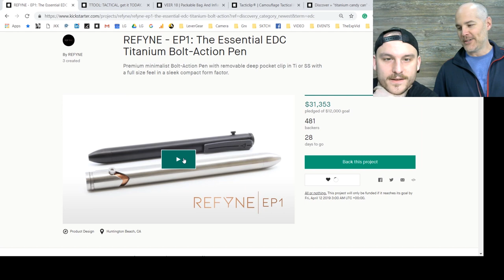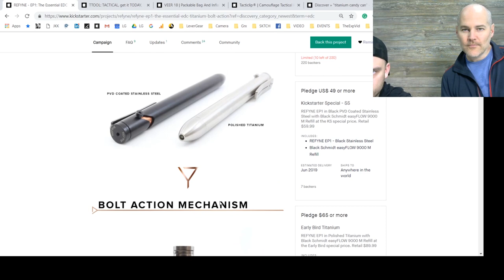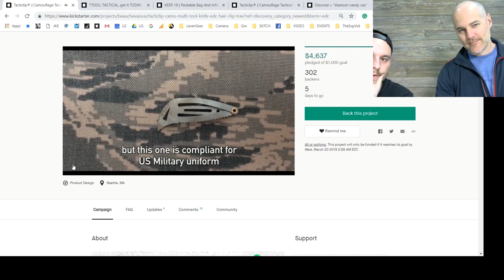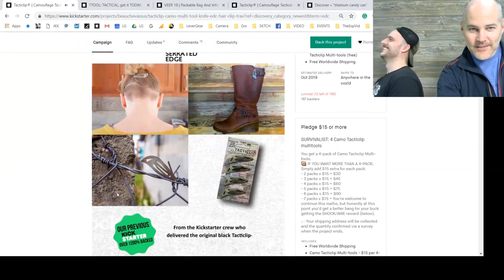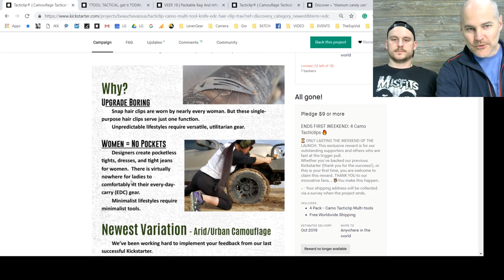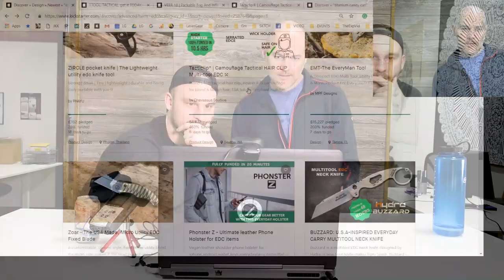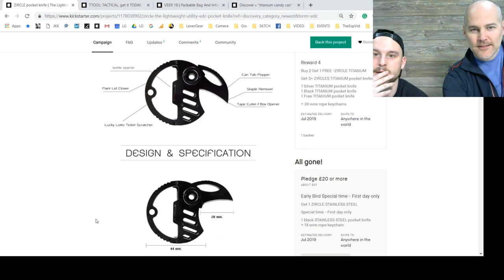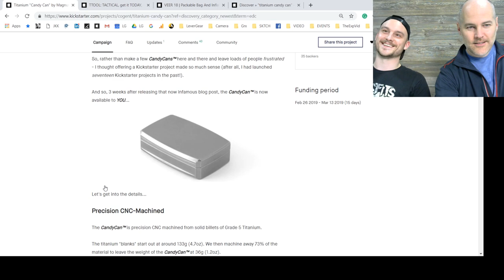Kickstarter Roundup | Gear Up! (Ep.8) | EDC Gear Review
We're trying out something new this week with Kickstarter Reviews. Let us know if y'all like this format more than the traditional EDC Gear reviews!

Til next week.

TIMESTAMPS:
-REFYNE Bolt Action Pen: 00:34
-Tacticlip: 02:39
-Zircle: 09:00
-Jen yells at us: 11:20
-Titanium "Candy Can": 11:30